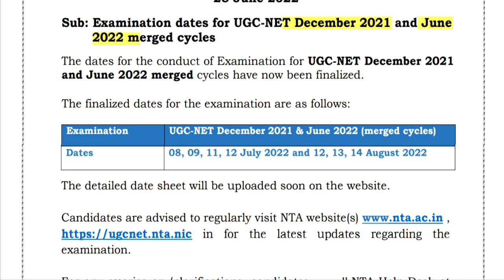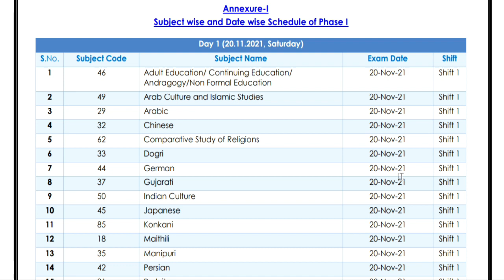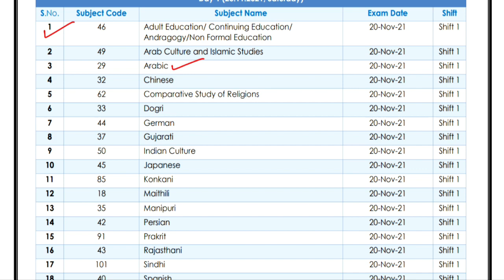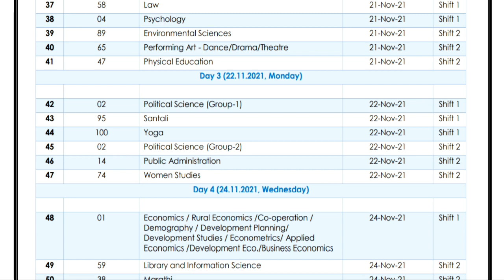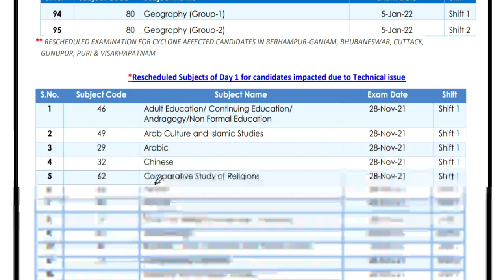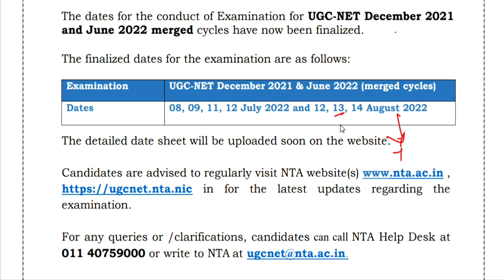UGC/NTA-NET-2022 | When will the subject-wise exam date come? | An analysis of previous exam dates